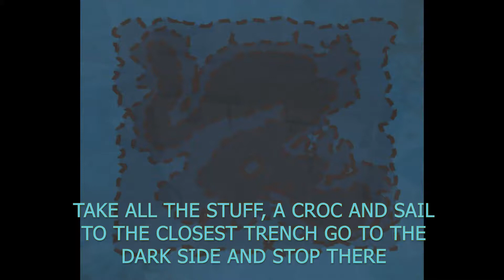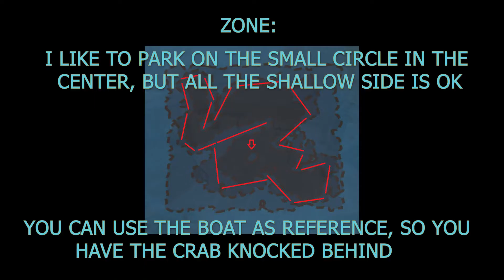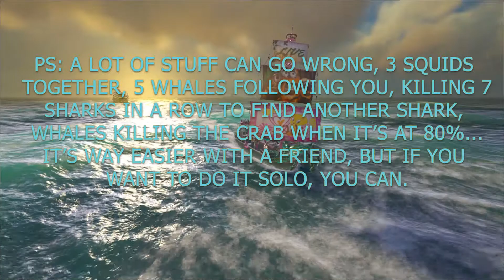Atlas - No submarine solo taming crabs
How to tame crabs without submarine, "it's not much, but it's honest work" mood after doing this, as I didn't found any info about how to do it... I just did it myself, I hope it helps. GL HF.